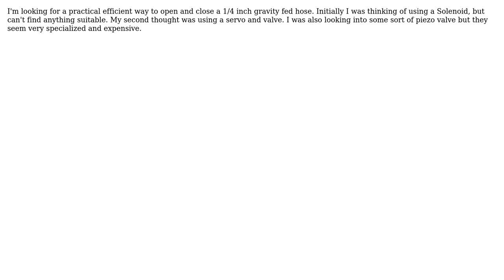Engineering: How can I build a electronically controlled valve for a 1/4 inch tube?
With thanks & praise to God, and with thanks to the many people who have made this project possible! | Content (except music & images) licensed under CC BY-SA | Music | Images & others | With thanks to user user379468 user Mahendra Gunawardena and the Stack Exchange Network Trademarks are property of their respective owners. You are responsible for your own actions.